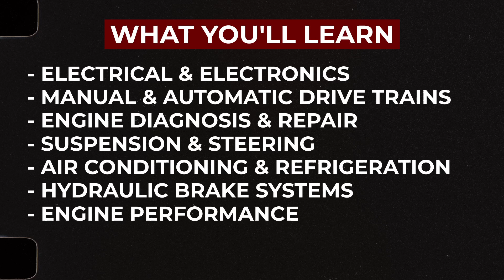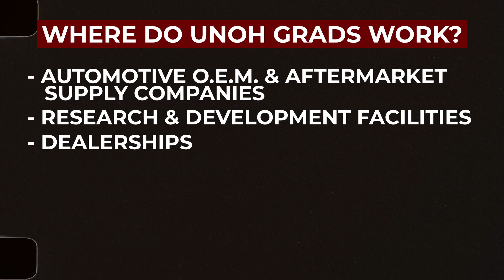UNOH - Automotive Technology Degree 2025